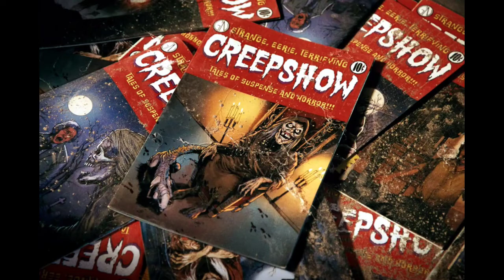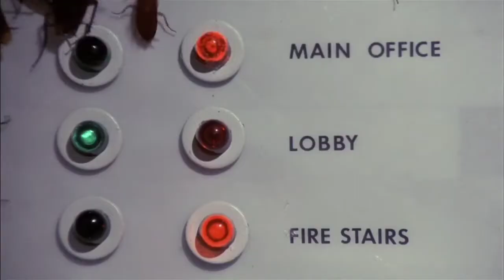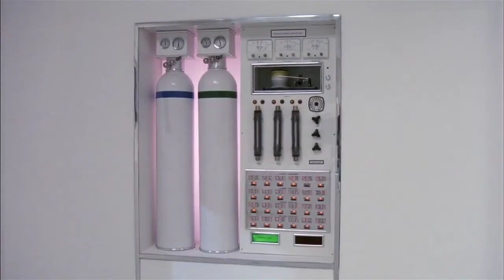Creepshow - They're Creeping Up On You!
Scenes from Creepshow, a 1982 American horror comedy anthology film directed by George A. Romero and written by Stephen King, making this film his screenwriting debut. The film's ensemble cast includes Hal Holbrook, Adrienne Barbeau, Fritz Weaver, Leslie Nielsen, Carrie Nye, E. G. Marshall, and Viveca Lindfors as well as Stephen King himself.

Upson Pratt is a ruthlessly cruel business mogul who suffers from mysophobia, which has rendered him living in a hermetically-sealed penthouse apartment outfitted with electric locks and surveillance cameras. His apparent contacts with the outside world are through the telephone and are primarily made to put-upon employees.  Pratt slowly begins finding cockroaches around his apartment. Being a fanatical insect hater, Pratt arms himself with bug spray in an attempt to combat the insects.